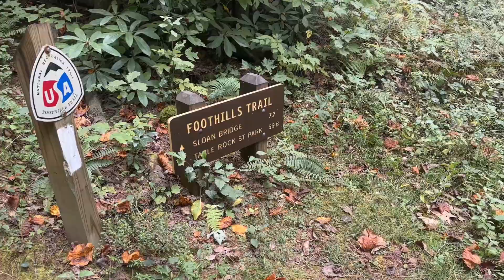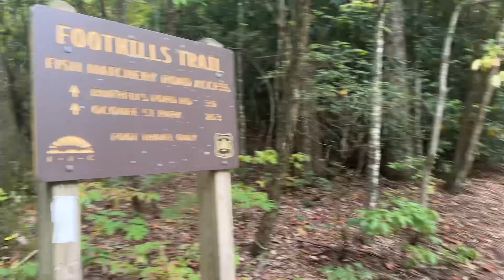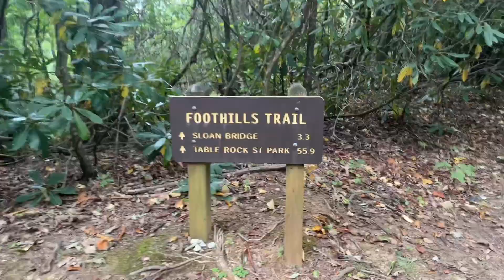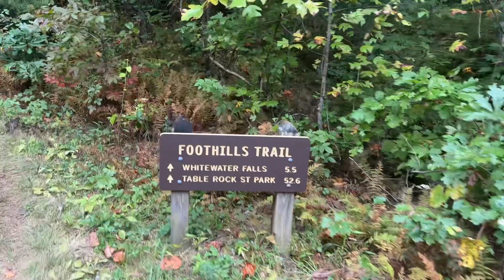Trail Magic and Views! First Long Distance Hike | Foothills Trail 2023 | Day 3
Day 3 of our hike along the foothills trail from Burrell’s Ford to Round Mountain!